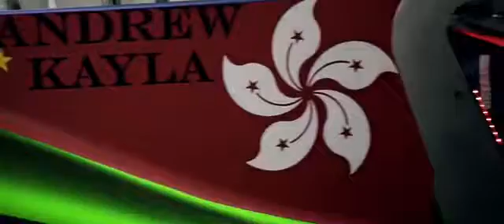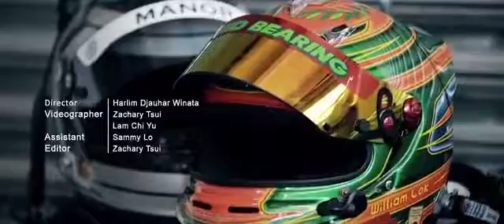Asian LeMans 法國利曼亞洲區資格賽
A little teaser of the opening race of asianlemans